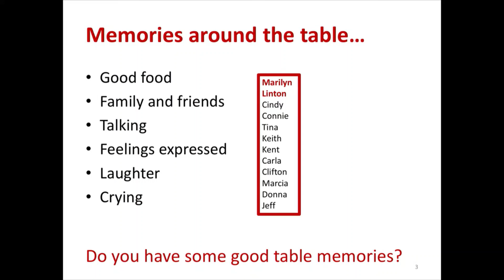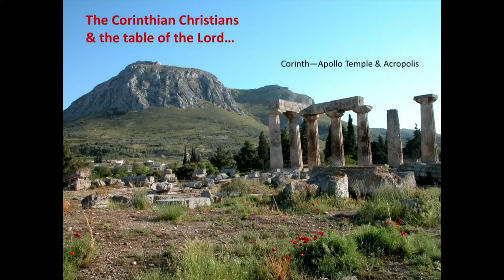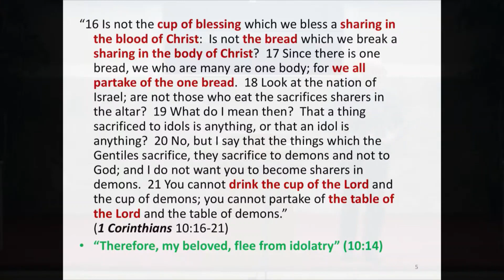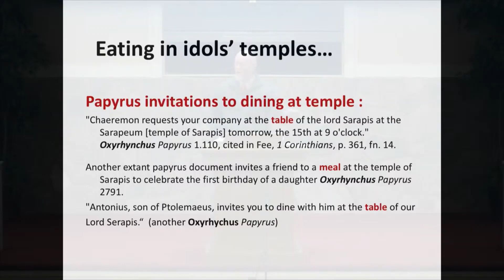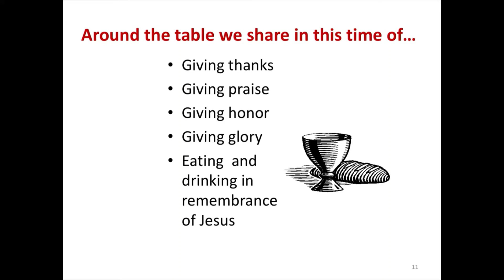Around the Table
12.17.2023 Lord's Supper Talk | Jeff Corey